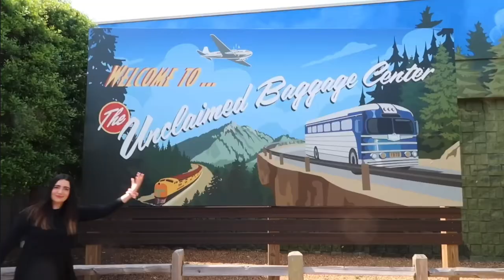I Bought LOST LUGGAGE for CHEAP... This Is What Happened!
What's up guys!? In today's video I am doing something a little bit different than usual! I've been seeing so many people buy lost airline suitcases and filming a video on what they managed to find inside! I thought i'd have my own go at this and decided to purchase lost / unclaimed luggage from an auction! Let's see what we can find inside...

GET THE ROXI X REVOLUTION PRODUCTS HERE:
*Revolution x Roxxsaurus Cosy Vibes Eyeshadow Palette
*Revolution x Roxxsaurus Ultra Precise Eyeliner
*Revolution x Roxxsaurus All You Need Brush Set
*Revolution x Roxxsaurus False Eyelashes

Roxxsaurus
36 Golden Square
London
W1F 9EE

♡FAQ♡

I am living in the United Kingdom.